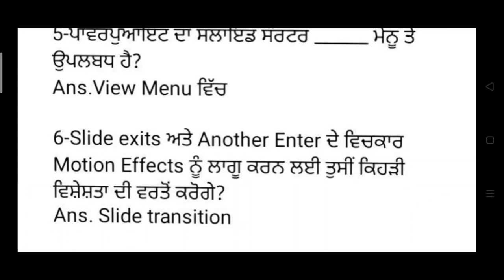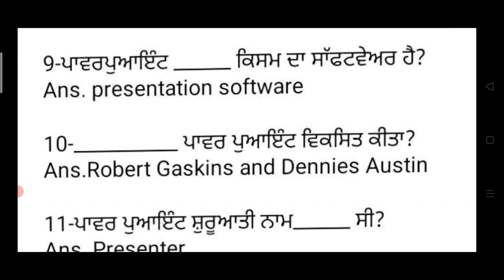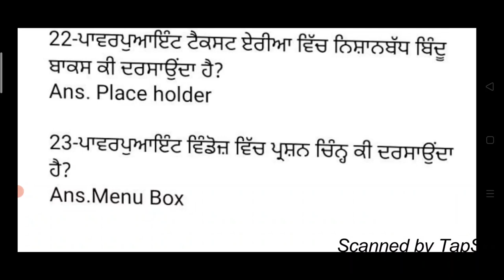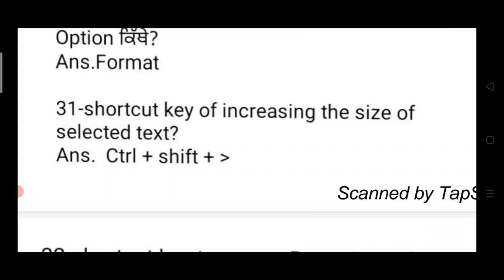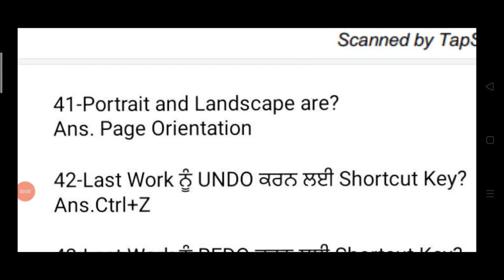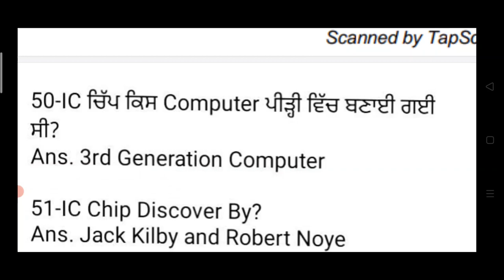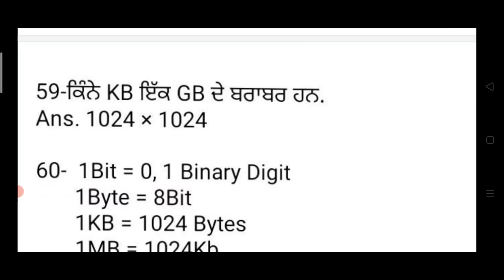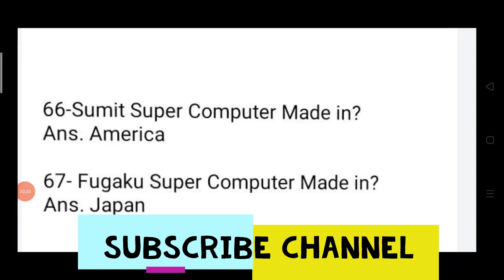Sssb Clerk Computer Class most important and expected mcq class for punjab Sssb clerk exam 2021